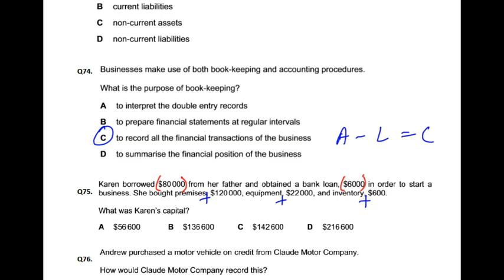Double Entry - MCQ - Q75